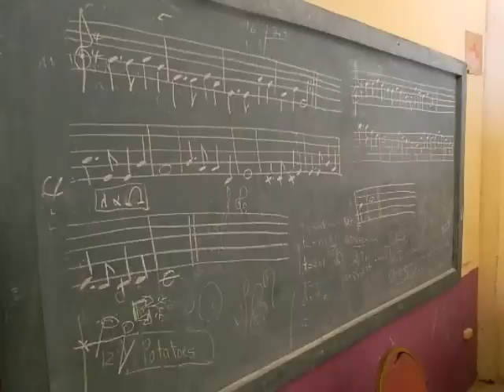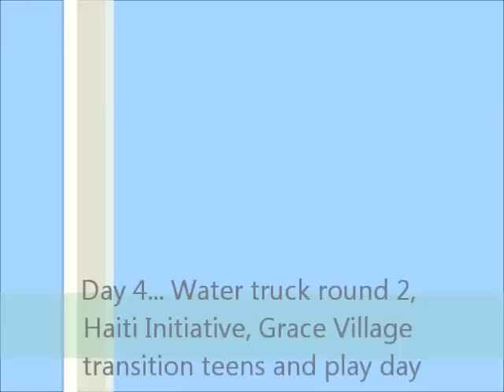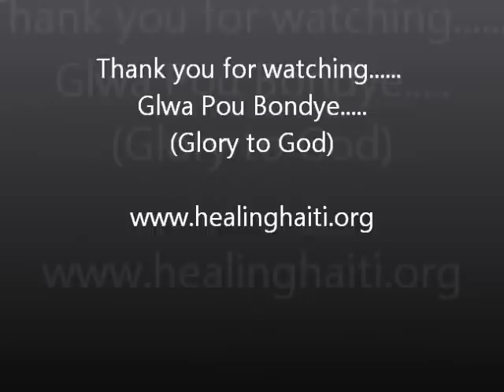Healing Haiti Mission Trip Aug. 24-Sept. 1, 2014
So many priceless moments but here are some highlights from my very first mission trip. Haiti was an amazing experience. A big thank you to my supporters, my team members, the people of Haiti, and the Healing Haiti organization. I am so blessed by all. God is so good. Never ignore the calling on your heart. It is never too late to serve.